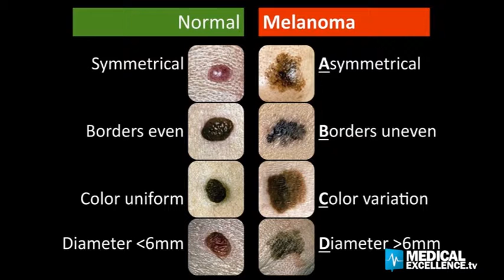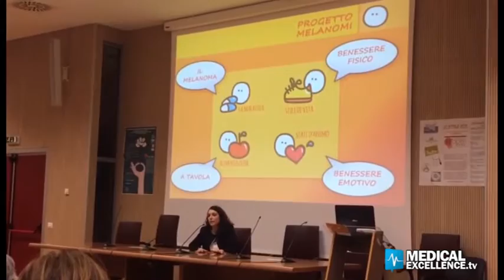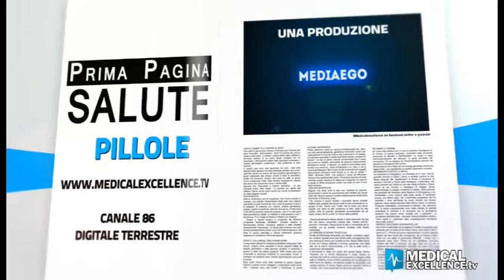Melanomi: le differenze contano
Il progetto per il melanoma è nato per dare una risposta informativa ed associativa dei pazienti. Parliamone a Messina durante un incontro  .